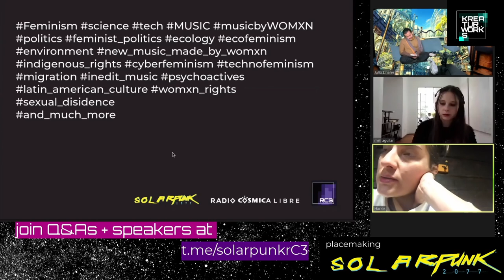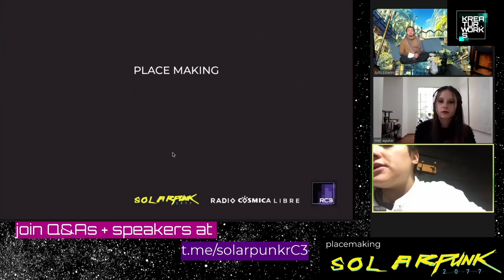rC3 - Radio cósmica Libre. Place making in the internet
We will talk about the project Radio Cósmica Libre, A free, feminist, open, self-managed, nomad and itinerant radio that runs on free software.
Radio Cosmica is a free internet radio that showcases the underground musical and political scenes, focusing in Latin America.
Radio Cosmica is part of the free radio network mensajito.mx and started broadcasting last december 2019 from a DIY device that uses Raspberri Pi and open software.

Melissa Aguilar + Hackie